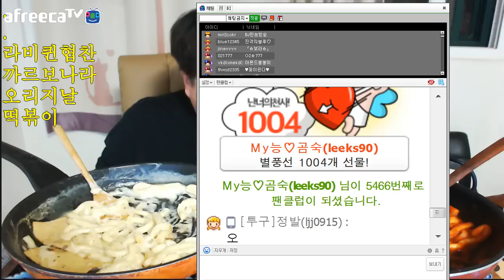라면처럼끓여먹는 라비퀸떡복이 까르보나라+오리지날 떡볶이 먹방 협찬